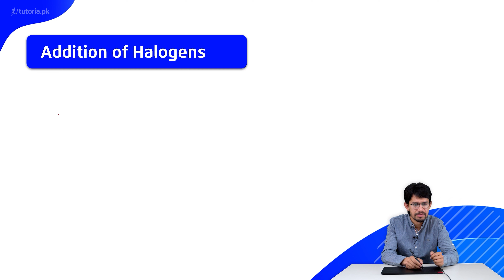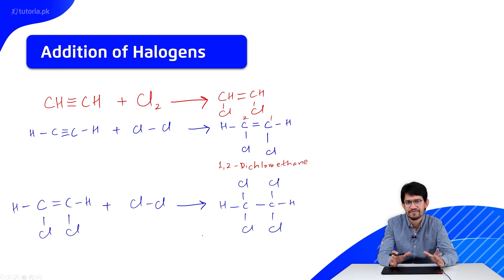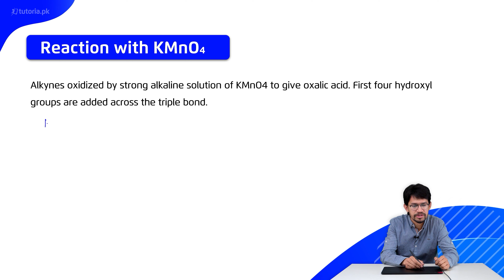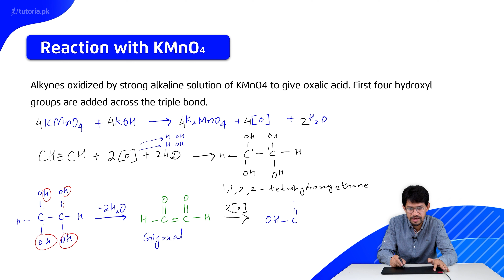Chemistry Class 10 | Chapter 4 | Topic 4.4 | Reactions of Alkynes | in urdu | tutoria.pk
Learn Class 10 Chemistry Chapter 4 "Hydrocarbons".

Chemistry is all about the substances of which matter is composed, the investigation of their properties and reactions, and the use of such reactions to form new substances. This summary video explains why a systematic method of naming chemical compounds is necessary. The video will be helpful for students to understand chemical equations t./. 54o show the preparation of alkanes from hydrogenation of alkenes and alkynes and from reduction of alkyl halides. The summary video also explains preparation of alkenes from the process of dehydration of alcohols and dehydrohalogenation of alkyl halides. The last section of the video will be helpful for the students in understanding the preparation of alkynes from dehydrohalogenation of dihalides and dehalogenation of tetrahalides.

In this video, you will study Chemistry Grade 10 Chapter 4 Topic 4.4 "Reactions of Alkynes" by instructor Muhammad Abdullah Khan.